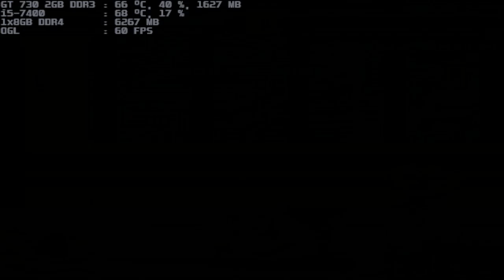mugen 1.1 blue arena koryu 1p vs team kaguya.luna